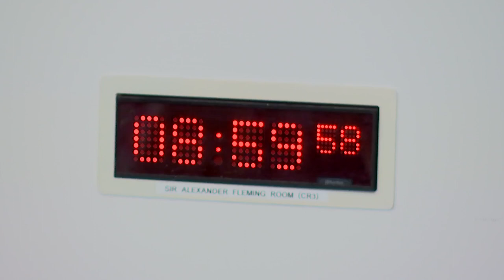Health, Social Care and Sport Committee - 20 June 2023